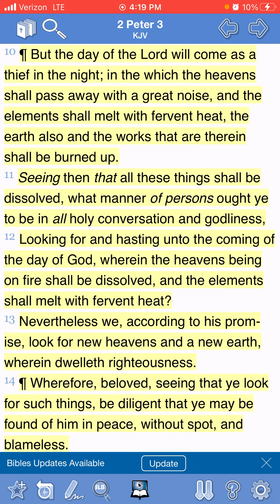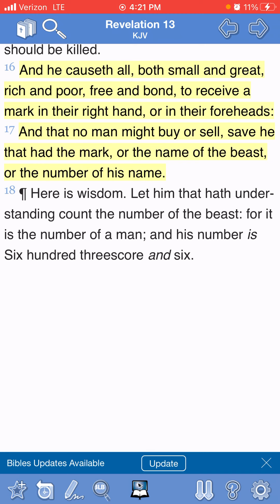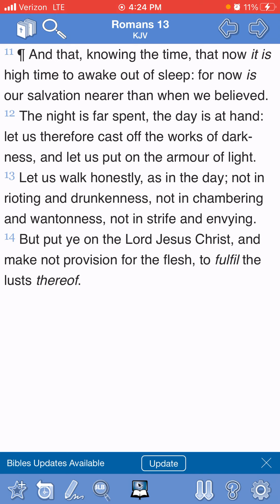2021 Hasting the coming of the day of Yahawah bahasham Yahawashi.